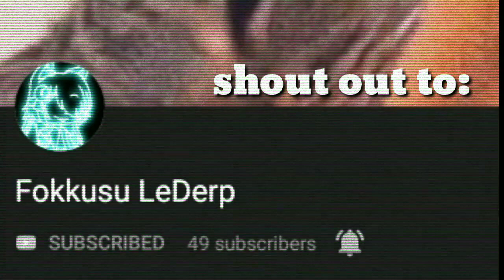Cradles meme//gacha life//3,200+ special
UwU thank you guys so much even thought i dint post like a month ago

Apps used
Cute cut pro
Kine master
Mago video
Photo editor